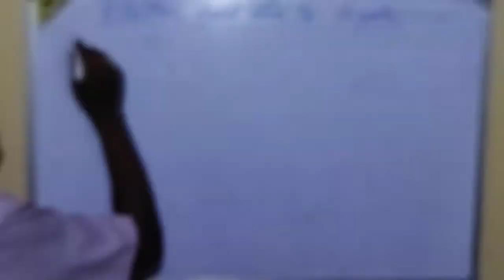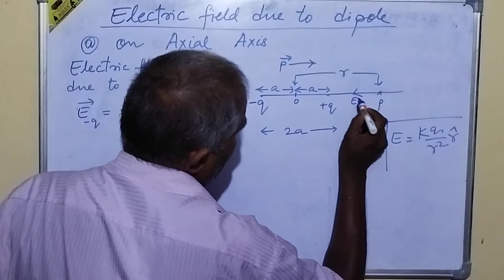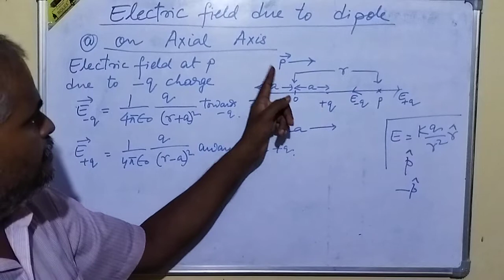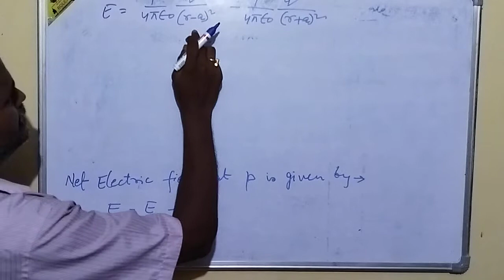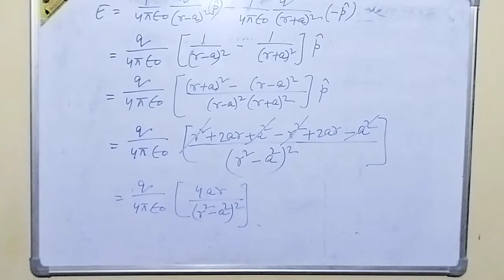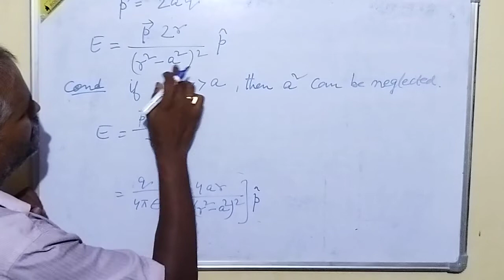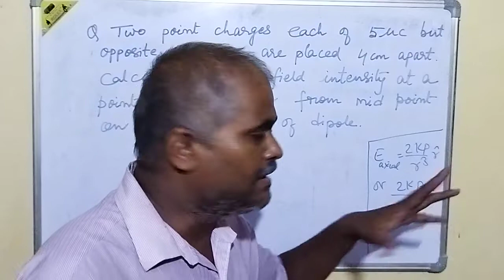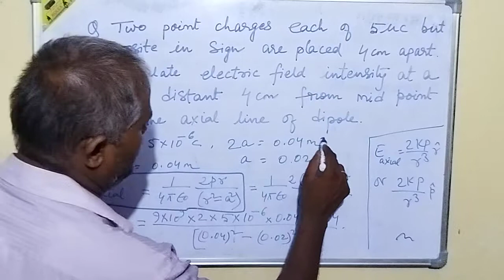Electrostatic #07 Electric Field due to dipole on axial axis, properties, concepts and numericals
thanks plz like subscrib and. share this more and more. to your old schools and old frends also...

[8/22/2020, 6:44 PM] Kedarnath Jaiswar: In this video i have told you about dimension, the concept of dimension, use of dimension, application of dimension, function of dimension, need for dimension, and how to check any formula whether or not
[8/23/2020, 7:01 PM] Kedarnath Jaiswar: In this video I have told about earth magnetism it is the second video of earth magnetism, earth magnetism class 12th, it is very important chapter and it consists of the various concepts about magnet and this video told about the magnetic property of earth how Earth source its magnetic properties, and why the moon does not show any magnetic properties , and how we inside the earth and what is true North and geographical North and South, and how compass shows North and South, does the compass needle show actual north and actual south, you need to understand this and for this video like share and subscribe this video concert about earth magnetic field lines, magnetic field lines of Earth from south to North, and inside north to sout
Description
Electrostatics is an important and basic of physics and study of class 12th.
It plays an important role in our daily life and a big part of this topic is also  asked in competitive exams.